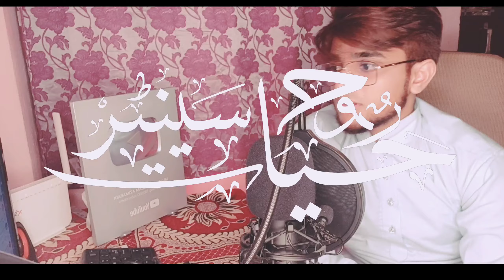Mohabbat na samajh hoti hai 😣। dard bhari ghazal 😥। 🎤 MUJAHID UL ISLAM AZIMABADI | Rooh e Hayat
Mohabbat na samajh hoti hai 😣।  dard bhari ghazal 😥। 🎤 MUJAHID UL ISLAM AZIMABADI
Doston aaj ki is Video me aap "MUJAHID UL ISLAM AZIMABADI" ki Aawaz me dard bhari ghazal Samat farmayenge.
🎤 MUJAHID UL ISLAM AZIMABADI
🎶 Mohabbat na samajh hoti hai samjhana zaroori hai
✍️ WASIM BARELVI
🎥 ROOH E HAYAT CENTRE